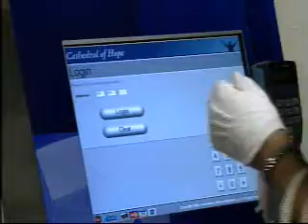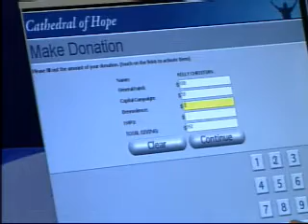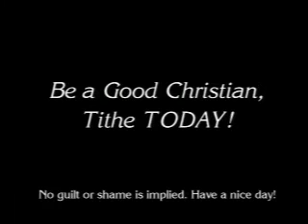Kelly Christian's Guide to Easy Giving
a humorous video about tithing